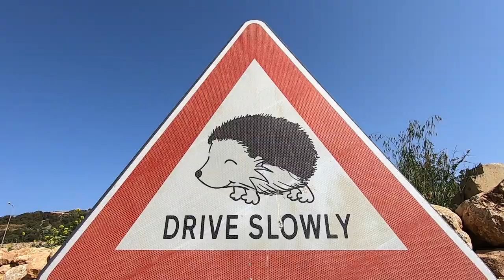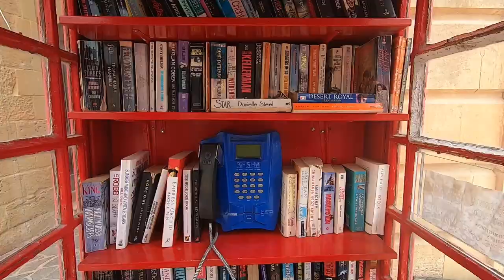Gozo Coastal Walk - Trekking in Malta - Trailer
A recent initiative by the Ministry of Gozo has led to the identification of a walking route known as the Gozo Coastal Walk. This 55 km trek takes you around the entire island by a route that is as near to the coast as is practical. It is not a uniform path but a combination of earthen and limestone paths, town pavements and minor country roads and includes some short sections without a well defined path.
This wonderful coastal walk is geared towards those who subscribe to the view that the journey is the objective, not the destination, and it is recommended that it be undertaken in a relaxed manner.